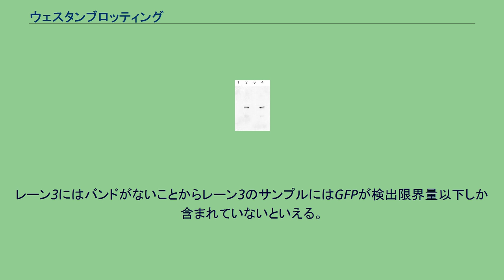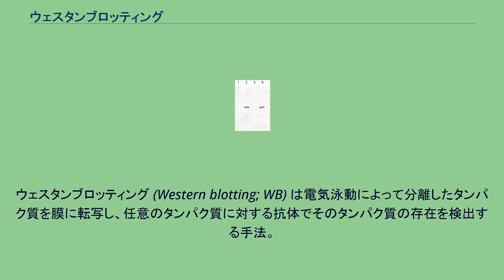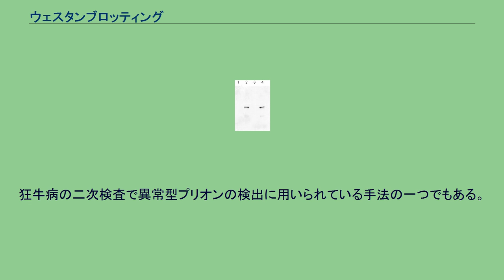ウェスタンブロッティング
ウェスタンブロットの例：GFPに対する抗体で行った間接標識ウェスタンブロッティングの結果例。
レーン1は分子量マーカ。
レーン2、3、4にはそれぞれ異なった試料を使って電気泳動を行った。
PVDF膜に転写後、GFPに対する抗体を反応させ、一次抗体に対する西洋ワサビペルオキシダーゼ(Horse Radish Peroxidase;HRP)標識二次抗体を結合させた。
ペルオキシダーゼの酵素活性に由来する化学発光をX線フィルムで検出した。
レーン2と4には黒い物が見える。
これが抗体が結合したタンパク質を表すバンドと呼ばれるもの。
レーン3にはバンドがないことからレーン3のサンプルにはGFPが検出限界量以下しか含まれていないといえる。
ウェスタンブロッティング (Western blotting; WB) は電気泳動によって分離したタンパク質を膜に転写し、任意のタンパク質に対する抗体でそのタンパク質の存在を検出する手法。
別名ウェスタンブロット法(Western blot analysis)。
サザンブロッティング（南）、ノーザンブロッティング（北）の流れから、半ばジョークで命名されている（ちなみに様々な手法に「イースタン」と名付けられているが、確立したものはない）。
前二者は核酸どうしの相補性を利用しているが、本法は抗体の特異性によって目的のタンパク質分子を区別している。
よってイムノブロット (immunoblot; IB) とも呼ばれる。
生命科学の研究者の間では、単に「ウェスタン」といえばこれを指す。
通常はタンパク質の立体構造を破壊し、さらに陰性に荷電させるために、陰イオン系界面活性剤であるドデシル硫酸ナトリウム(SDS)や2-メルカプトエタノールを加えたバッファーにタンパク質を溶解させる。
これをSDS-PAGEにて展開し、ニトロセルロース膜やPVDF膜に転写する。
この膜に対して免疫染色を行うことで、タンパク質を検出する。
単にタンパク質の存在を検出するだけでなく、そのタンパク質がどのような状態にあるか（例えばリン酸基の修飾を受けているかなど）も適当な抗体を用いる事で検出できる。
また免疫沈降法（IP:immunoprecipitation）という手法により、目的のタンパク質がどのようなタンパク質と結合しているかも調べる事ができる。
このように生命科学の分野においては現在も極めて重要な手法として多くの研究者の間で重宝されている。
狂牛病の二次検査で異常型プリオンの検出に用いられている手法の一つでもある。
以上を踏まえ、それぞれの実験に応じた装置を選択する必要がある。